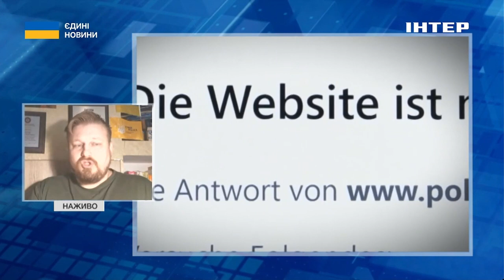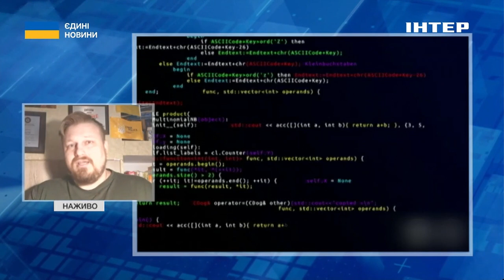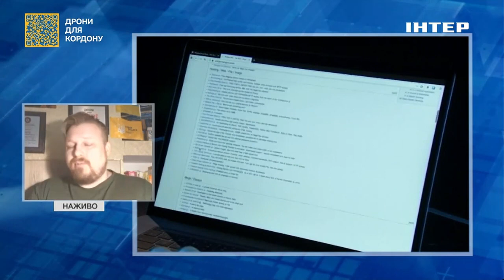Кібератаки під час війни: як боронить Україна цифровий простір